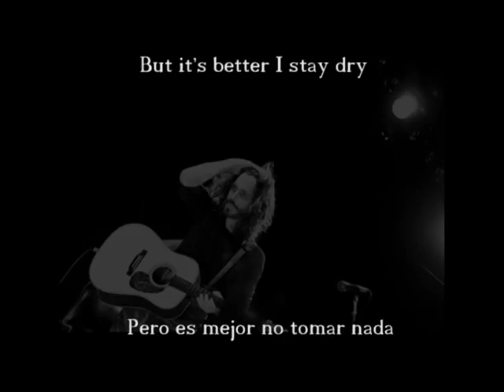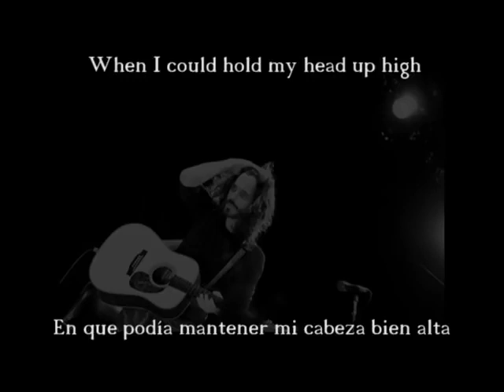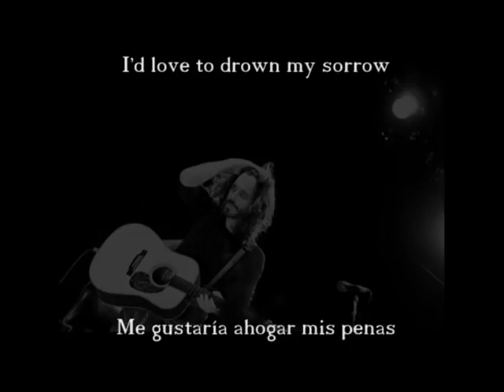Chris Cornell Two Drinks Minimum lyrics English/Spanish🎵🎸🎺🎼🎶💙💚